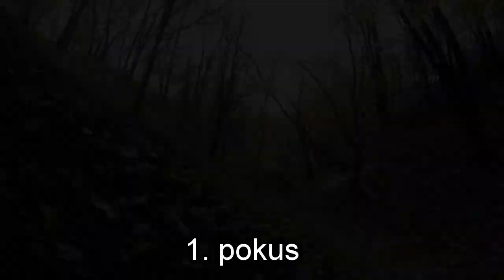BerFull Bikepark - Domino Russkij bikers